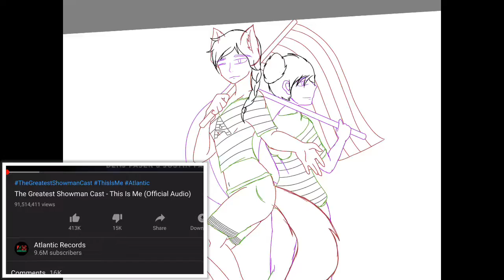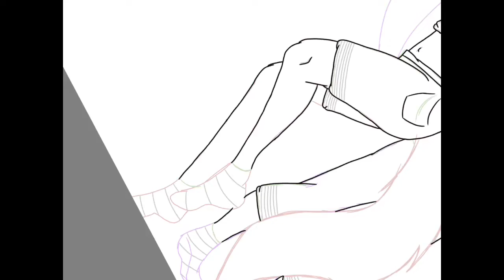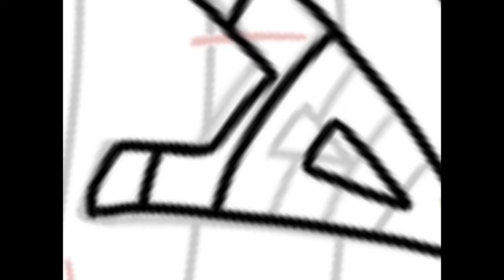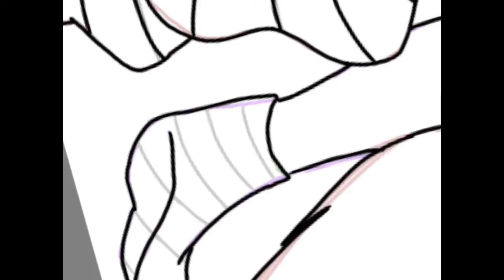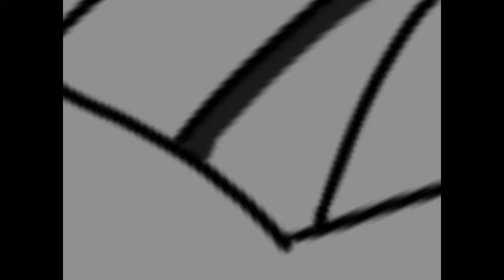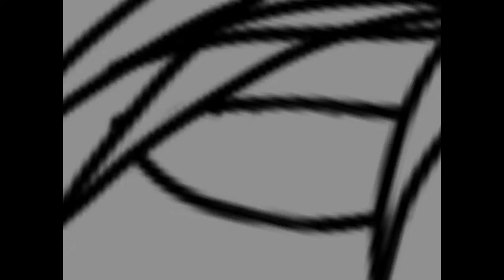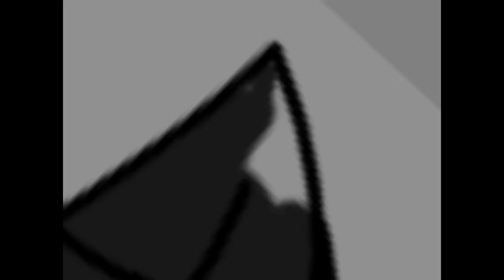Happy Pride Month 🏳️‍🌈 || (SpeedPaint)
Hey Pups

Omg Yay i was able to finish this TwT (even though I was 2 days late ;^;)

And ibisPaint is acting up again so ima be using Sketchbook for now

Remember don’t be afraid to hide who you are or don’t let anyone let you down!!

You Matter. You’re Loved 💕
I’ll support you guys!!! owo

and hey I’m still figuring out who I am too

~~~Socail Media~~~

(If you pups want to chat, but please don't text me during school. Please)

~~~People in it~~~

~~~Music~~~

I'll see you all in next video
Have an Amazing Day/Night
and Remember to smile for me 😊